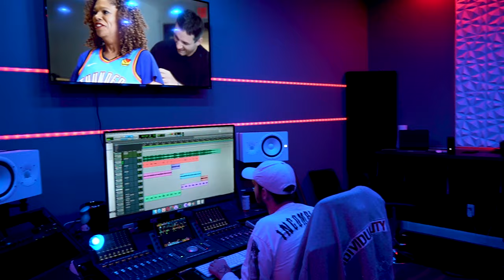Cannon864 - BALLIN (OFFICIAL MUSIC VIDEO)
Shot, Directed & Edited(VFX) by Kountryshotit
 Follow Cannon864 :